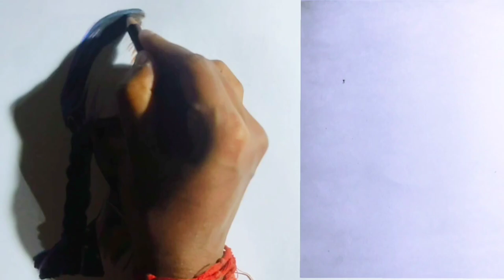How to draw Jenna ortega in Wednesday Addams with pencil colour| ArtKG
Colour pencils drawing of ‘Wednesday Addams (jenna Ortega) from Netflix series ‘WEDNESDAY’